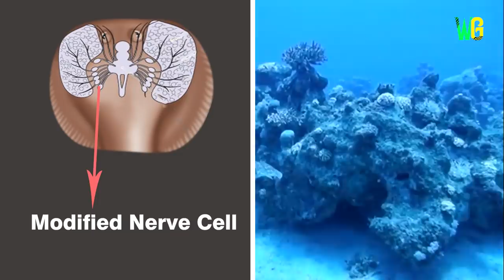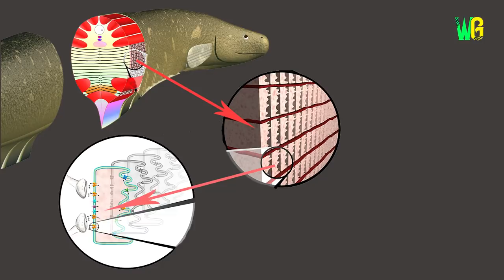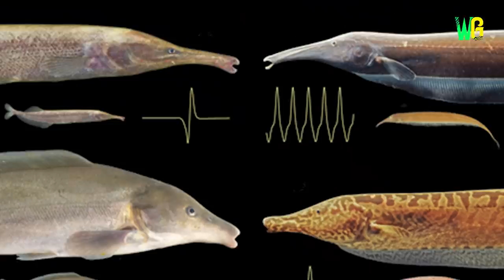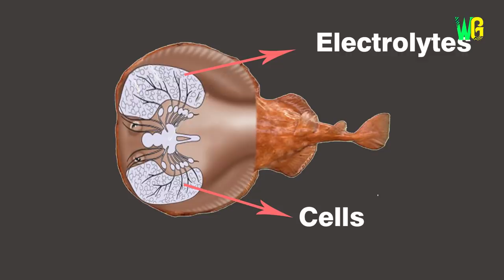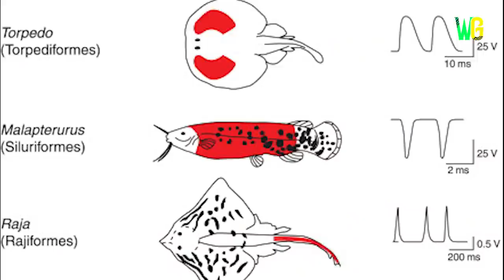Electric Shock देने वाली मछलियां | Deadliest Electric Fish Species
Electric fish की जानलेवा प्रजातियां | दुनिया की सबसे अजीबोगरीब मछली | बिजली का झटका मारती है ये मछली | current मारने वाली मछली | दुनिया की सबसे विचित्र मछली | इस मछली को कभी नहीं छुना | इस मछली को छुते ही क्यूं मर जाते हैं लोग? | Electric Fish के बारे में जानकारी | current मारने वाली मछली | Electric fish की जानलेवा प्रजातियां | दुनिया में पायी जाने वाली अजीबोगरीब मछली | Electric Shock देने वाली मछलियां | समुद्र में पायी जाने वाली अनोखी मछली | अब तक की सबसे अनोखी मछली | बिजली का झटका क्यूं मारती है ये मछली?

Deadliest Electric Fish Species | World’s most strange fish | Amazing fish | Most dangerous fish | Strange species of Fish that can kill you | Strange fishes | Interesting facts about electric fishes | Amazing facts about Fish | How can a fish kill you? | Never touch this fish | Amazing facts about electric shock by fishes | Sandbar Shark | Pacific Lamprey | Stellate Sturgeon | Black Ghost Knife Fish | Electric rays | Northern stargazer | Electric Catfish | Electric Eel | Facts about Pacific Lamprey | fact about fish | Most bizarre fish |interesting fact about Electric Eel